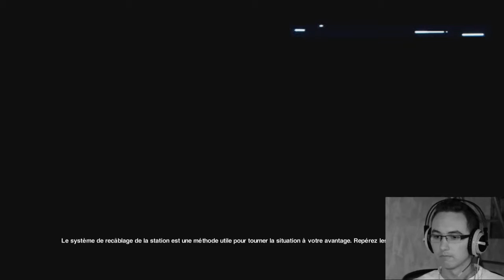LET'S PLAY ALIEN ISOLATION EPISODE 34 - TROUVONS UN MOYEN D'AMARRER LE TORRENS